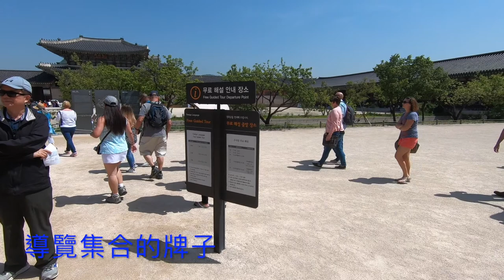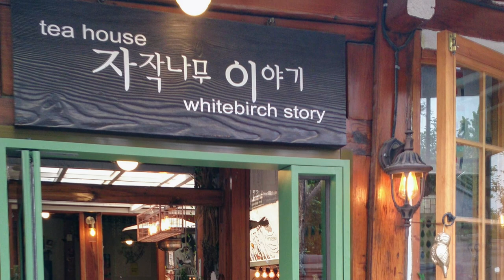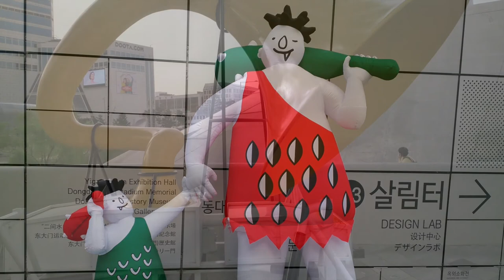2018_0525 首爾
景福宮：強力推薦，可以玩一整天。